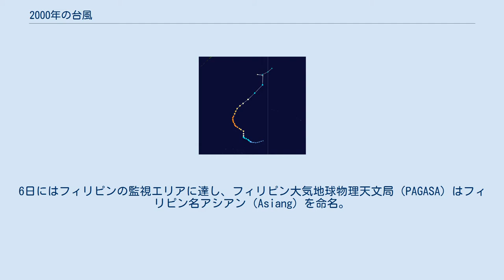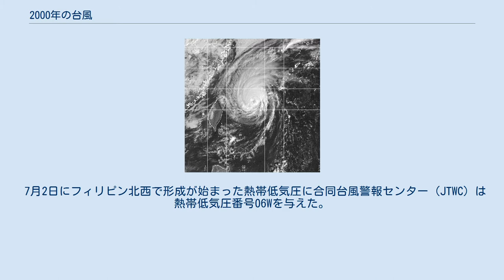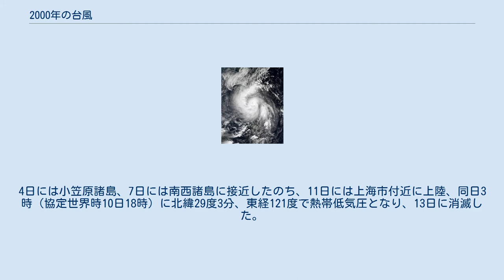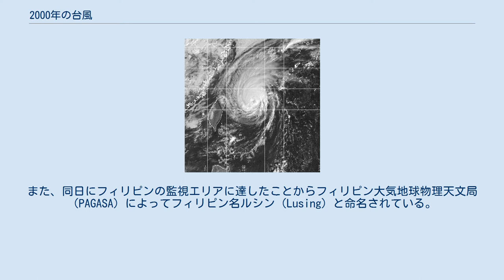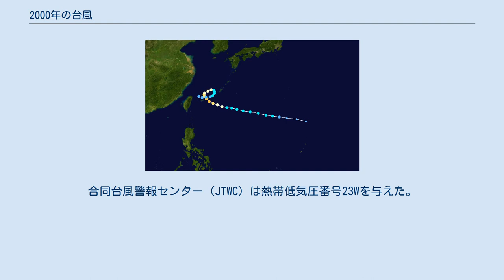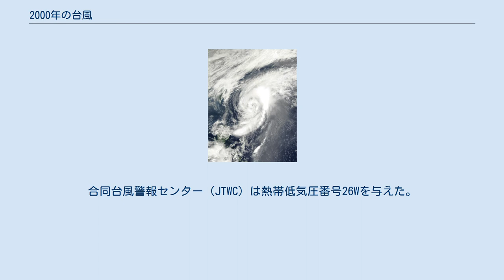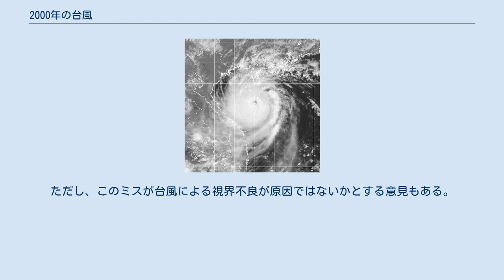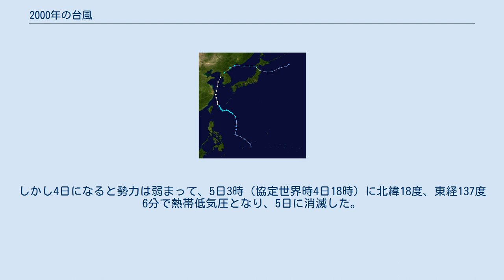2000年の台風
2000年の台風（2000ねんのたいふう、太平洋北西部で発生した熱帯低気圧）のデータ。
 この年から世界気象機関熱帯低気圧プログラムの台風委員会への参加国が提案して採択された「台風のアジア名」が用いられるようになった。
 また、前年の玄倉川水難事故を受けて熱帯低気圧や台風の「弱い」「並の強さ」「中型」などの勢力表現を6月1日以降廃止している。
 最初の台風は5月に発生。
7月から9月の3ヶ月間で16個が発生し、7月の台風3号は関東地方から北海道の太平洋側に大雨を降らせて家屋の浸水5,600棟余のほか、全国で強風被害も発生。
また、9月の14号は東海地方を中心に豪雨をもたらした（東海豪雨）。
12月30日9時に発生した台風23号は統計が残る1951年（昭和26年）以降でもっとも発生日時が遅く、さらに年越し台風となった。
 なお、8月にハワイの北西で発生した熱帯低気圧16Wは東進して日付変更線を越えたのちトロピカルストームの勢力になったため、中部太平洋ハリケーンセンター（CPHC）によってWeneという名称が付けられている。
 5月3日にパラオ近海で形成が始まり、5日には熱帯低気圧に成長したため、合同台風警報センター（JTWC）は熱帯低気圧番号01Wを与えた。
6日にはフィリピンの監視エリアに達し、フィリピン大気地球物理天文局（PAGASA）はフィリピン名アシアン（Asiang）を命名。
01Wは7日9時（協定世界時7日0時）に北緯13度2分、東経131度6分で台風となり、アジア名ダムレイ（Damrey）と命名された。
 当初、北西に進んでいた台風は8日に進路を北東へと変えて日本列島南方の太平洋上を進み、9日には中心気圧930ヘクトパスカルまで成長したがその後は勢力を弱めて12日21時（協定世界時12日12時）に北緯28度4分、東経149度5分で温帯低気圧となり、17日に消滅した。
 5月15日にフィリピン北西で形成が始まった低圧部が17日頃から北東に進路を変えて熱帯低気圧に成長。
合同台風警報センター（JTWC）は熱帯低気圧番号02Wを与えた。
02Wは19日9時（協定世界時19日0時）に北緯21度1分、東経125度5分で台風となり、アジア名ロンワン（Longwang）と命名された。
 台風は20日15時（協定世界時20日6時）に北緯28度2分、東経139度で温帯低気圧となったが、その後も北東に進み続けて24日に東経180度を越えて気象庁の監視から外れた。
なお、フィリピン大気地球物理天文局（PAGASA）によってフィリピン名ビリン（Biring）と命名されている。
 6月30日にフィリピンの東の海上で形成が始まり、7月2日には熱帯低気圧に成長。
合同台風警報センター（JTWC）は熱帯低気圧番号05Wを与えた。
05Wは7月3日15時（協定世界時3日6時）に北緯16度2分、東経131度8分で台風となり、アジア名キロギー（Kirogi）と命名された。
 台風は3日から5日にかけての48時間で中心気圧が50ヘクトパスカル低下し、その後も強い勢力を維持したまま日本列島に接近。
7日から8日にかけて関東地方に最も近づき、北海道から関東地方までの広範囲に大雨などの被害をもたらした。
伊豆諸島の大島では24時間降水量412ミリ、期間の総雨量416ミリを観測している。
 台風は9日6時（協定世界時8日21時）に北緯42度1分、東経145度7分で温帯低気圧となり、7月10日に消滅した。
なお、フィリピン大気地球物理天文局（PAGASA）によってフィリピン名ディタン（Ditang）と命名されている。
 7月2日にフィリピン北西で形成が始まった熱帯低気圧に合同台風警報センター（JTWC）は熱帯低気圧番号06Wを与えた。
 06Wは6日3時（協定世界時5日18時）に北緯19度3分、東経120度で台風となり、アジア名カイタク（Kai-Tak）と命名された。
なお、フィリピン大気地球物理天文局（PAGASA）によってフィリピン名エデン（Edeng）と命名されている。
 台風は6日には西進したが、7日に停滞したのち8日から北東に進路を変えて次第に速度を上げ、9日に台湾本島へ上陸。
台湾本島を縦断した台風は東シナ海を北上して、10日未明に浙江省台州市付近に再上陸したのち、11日3時（協定世界時10日18時）に北緯36度9分、東経122度9分の黄海で温帯低気圧となったが、その後も北上した温帯低気圧は遼東半島の丹東市付近に再々上陸したのち進路を東へと変え、12日に消...